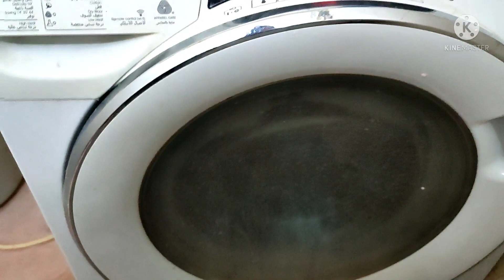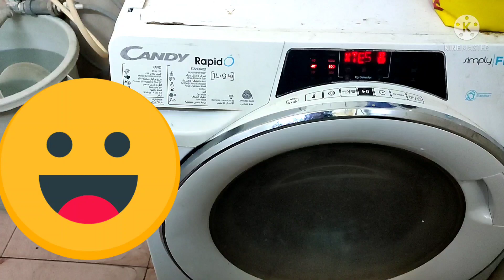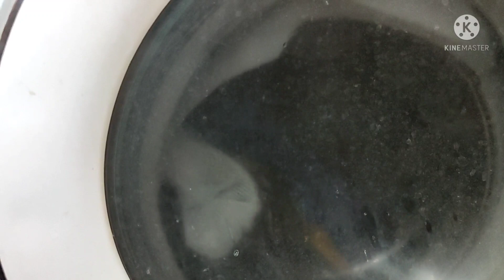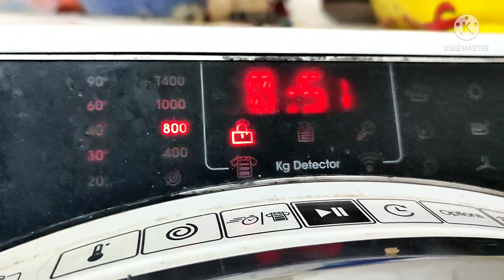E02 error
washing machine
E02 error/ nag error e02/error /e02/washingmachine